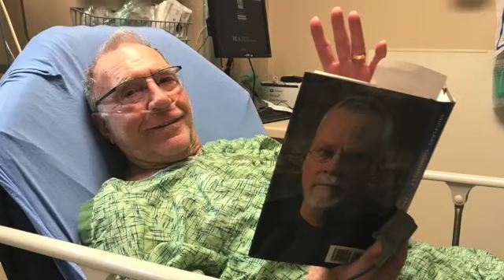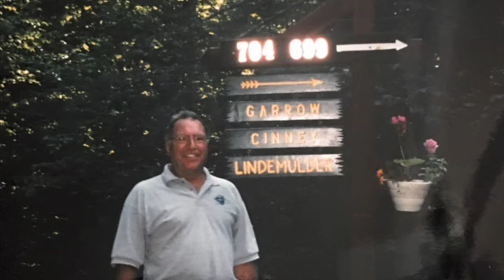Memories of Dad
This video is about our dad James Cinney.